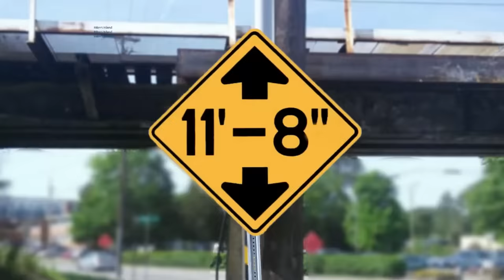Semi truck gets fairing stuck at the 11foot8+8 bridge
On Friday the 13th, a semi truck tempted its fate at the canopener bridge and got briefly stuck. The driver dropped the air suspension, thereby lowering the cab just enough to escape the grip of the hungry beast. Even though damage was minimal, enough unintentional contact was made for this to count as #160 since 2008.